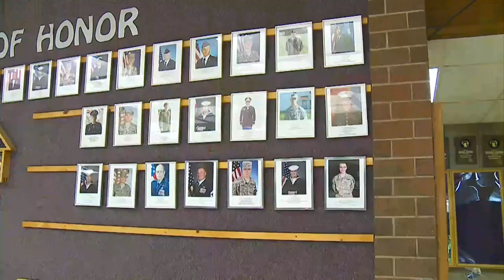Wisconsin Town Salutes Marine Killed In Chattanooga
A small Wisconsin town came together Friday night to salute a fallen Marine, Jennifer Mayerle reports.